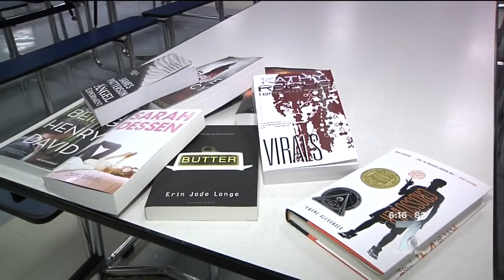Magician Kicks Off Reading Program For District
It's said that cracking open a book can take you on a new adventure. Spartanburg District 7 is bringing the adventure first, to bring kids to books.